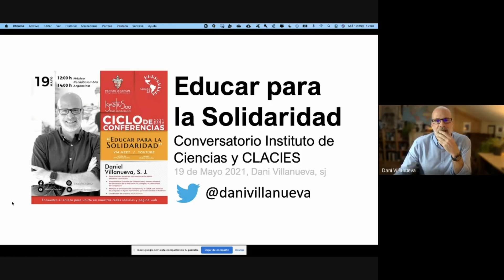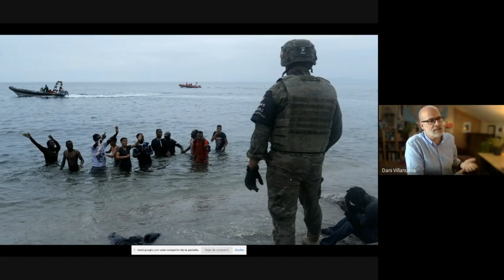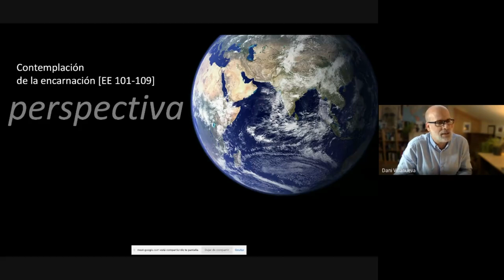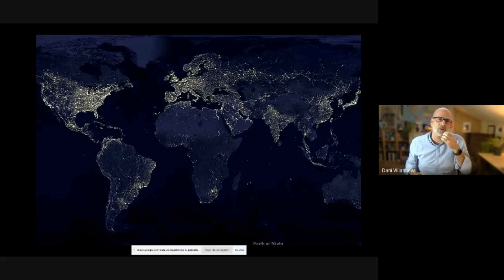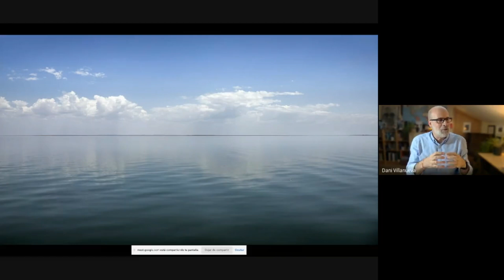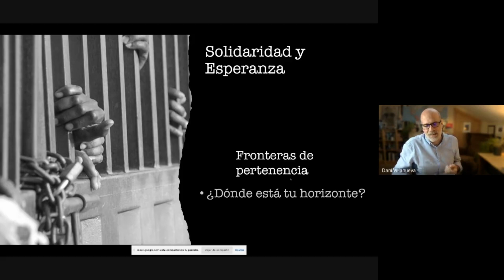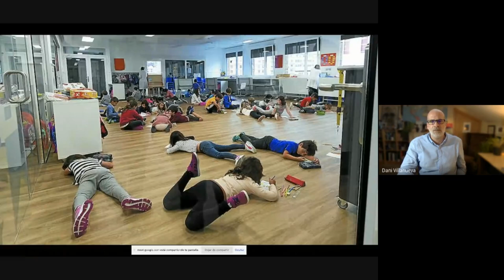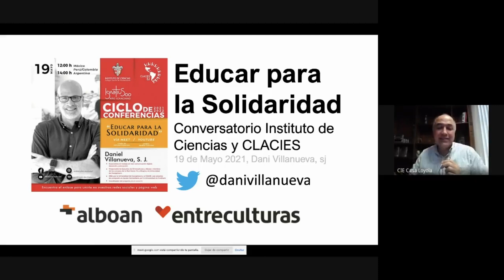Daniel Villanueva, S.J. | Educar para la Solidaridad